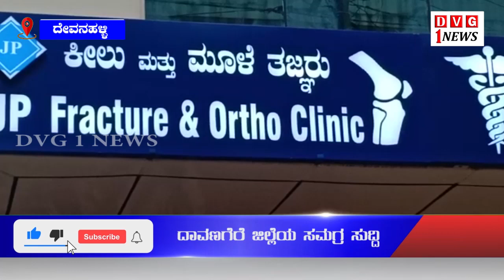ಕೀಲು ಮತ್ತು ಮೂಳೆ ತಜ್ಞರು ಜೆ.ಪಿ.ಫ್ಯಾಚರ್ ಅಂಡ್ ಅರ್ಥೋ ಕ್ಲೀನಿಕ್ ಉದ್ಷಾಟನೆ.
ದೇವನಹಳ್ಳಿ ಪಟ್ಟಣದ ಸೂಲಿಬೆಲೆ ರಸ್ತೆಯ ಶಾಂತಿನಗರದಲ್ಲಿ  ಕೀಲು ಮತ್ತು  ಮೂಳೆ ತಜ್ಞರು ಜೆ.ಪಿ.ಫ್ಯಾಚರ್ ಅಂಡ್ ಅರ್ಥೋ ಕ್ಲೀನಿಕ್ ಉದ್ಷಾಟನೆ. ಬೆಂಗಳೂರು ಗ್ರಾಮಾಂತರ ಜಿಲ್ಲೆ ದೇವನಹಳ್ಳಿ ಪಟ್ಟಣದ ಸೂಲಿಬೆಲೆ ರಸ್ತೆಯ ಶಾಂತಿನಗರ ಸೌತ್ ನಲ್ಲಿರುವ ನೀರಿನ ಒವರ್ ಟ್ಯಾಂಕ್ ಪಕ್ಕದ  ಎಂ.ರಾಮಯ್ಯ ನವರ ಕಟ್ಟಡದಲ್ಲಿ ಕೀಲು ಮತ್ತು ಮೂಳೆ ತಜ್ಞರು ಜೆ.ಪಿ.ಫ್ಯಾಚರ್ ಅಂಡ್ ಅರ್ಥೋ ಕ್ಲೀನಿಕ್ (Fracture and Ortho clinic) ನೂತನವಾಗಿ ಪ್ರಾರಂಭವಾಗಿದೆ. ಈ ನೂತನ ಕೀಲು ಮತ್ತು  ಮೂಳೆ ತಜ್ಞರು  ಜೆ.ಪಿ.ಫ್ಯಾಚರ್ ಅಂಡ್ ಅರ್ಥೋ ಕ್ಲೀನಿಕ್(Fracture and Ortho clinic)ನ್ನು ಜಿಲ್ಲಾ ಕಾಂಗ್ರೆಸ್  ಹಿಂದುಳಿದ ವರ್ಗಗಳ ಉಪಾಧ್ಯಕ್ಷ ದೇವನಹಳ್ಳಿ ಜಗನ್ನಾಥ್ ರವರ ನೇತೃತ್ವದಲ್ಲಿ ಹಾಗು ಮಾಜಿ ಶಾಸಕ ಮುನಿನರ ಸಿಂಹಯ್ಯನವರು, ದೇವನಹಳ್ಳಿ ಪುರಸಭೆ ಸದಸ್ಯರಾದ RRR ರಘುಅಣ್ಣ ನವರುಗಳ ಹಾಗು ಕ್ಷೇತ್ರದ ಶಾಸಕ ನಿಸರ್ಗ ನಾರಾಯಣ ಸ್ವಾಮಿ ರವರು ಹಾಗು ದೇವನಹಳ್ಳಿ ಪುರಸಭೆ ಸದಸ್ಯರು ಇನ್ನಿತರರು ಅಗಮಿಸಿ ಶುಭ ಕೊರಿದರು.